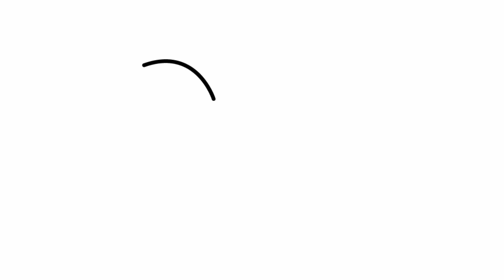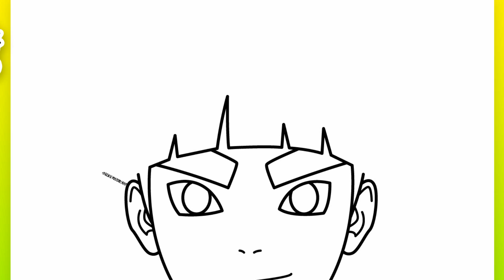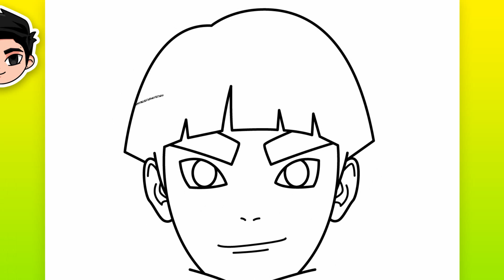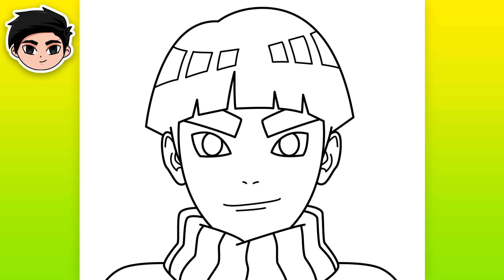Como Desenhar METAL LEE (Naruto)